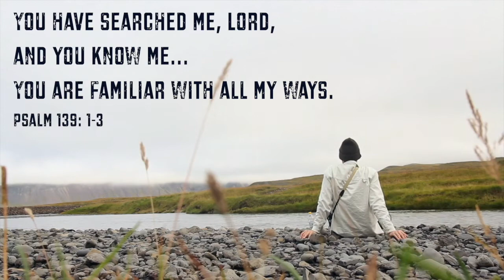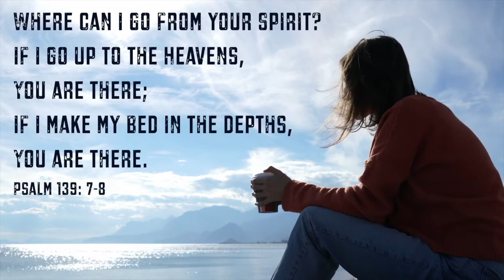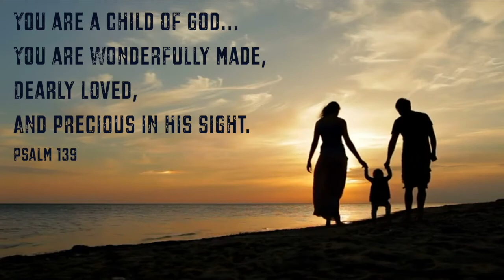You Know Me - Birmingham Citadel Songsters - March 2021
A small group from our Songsters created a video for use during our Corps Livestream Sunday worship in March 2021.
Words and Music by Yvonne Field